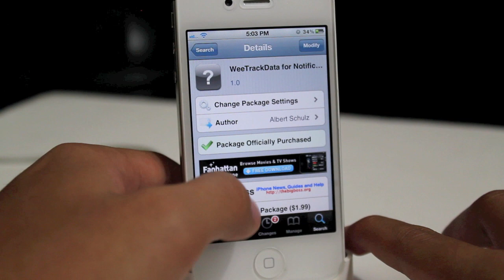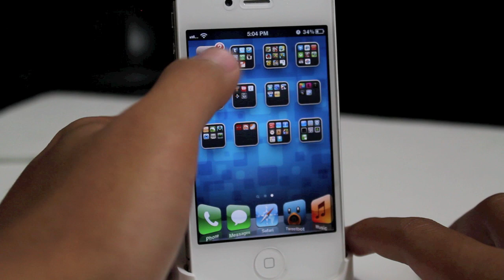WeeTrackData for Notification Center